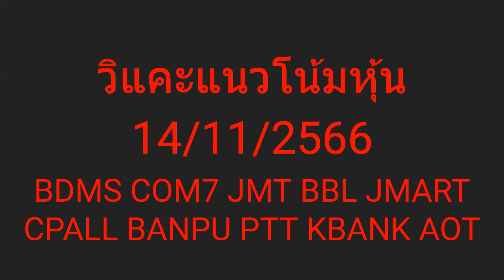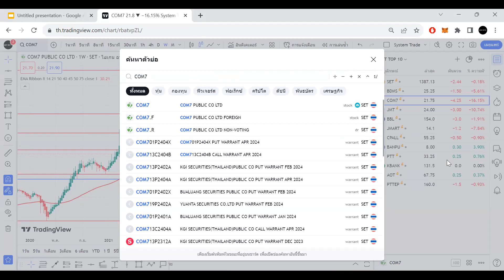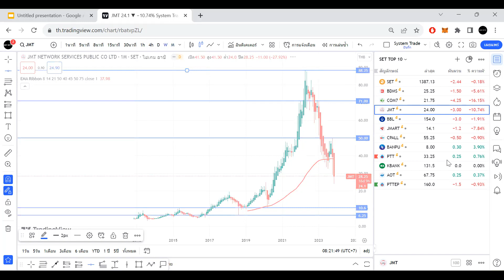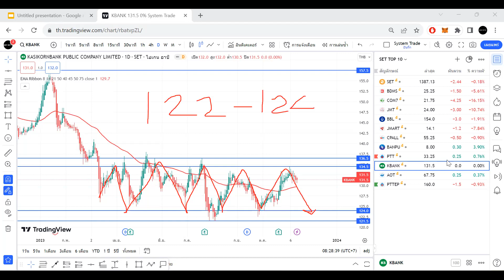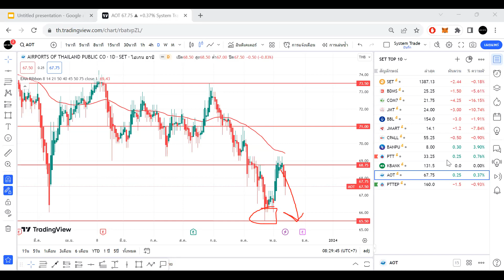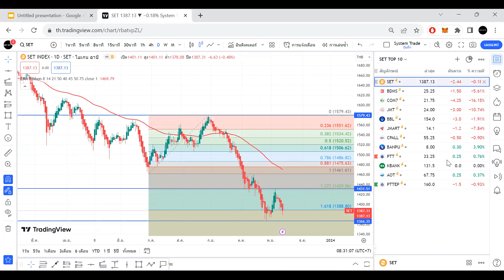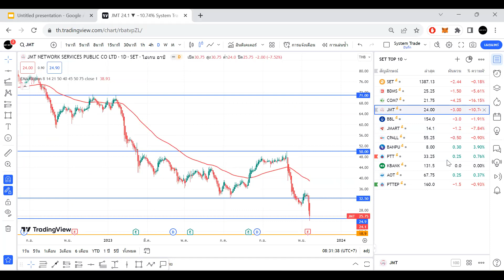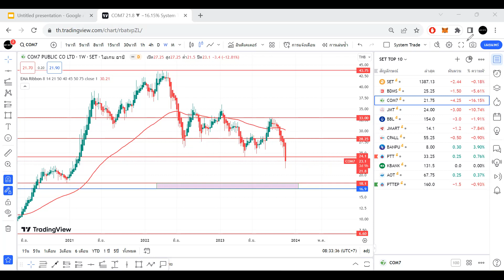วิแคะหุ้น 14/11/66